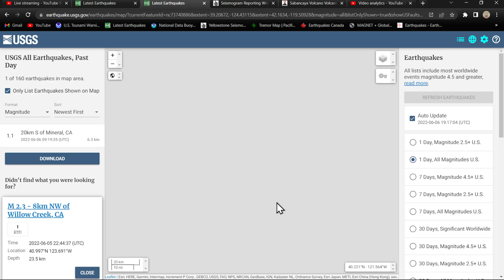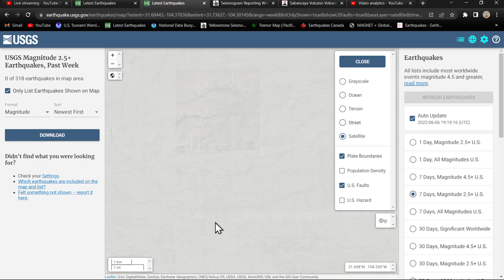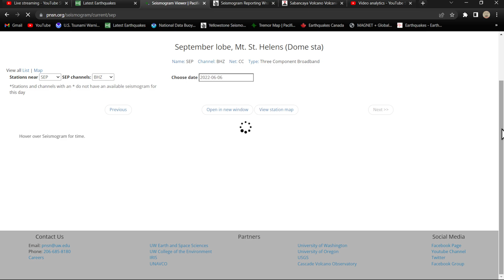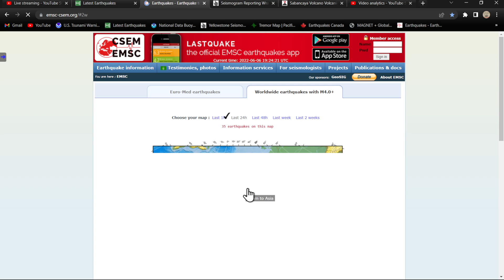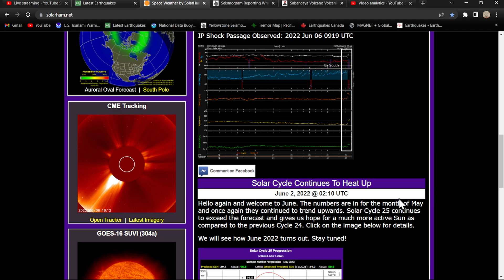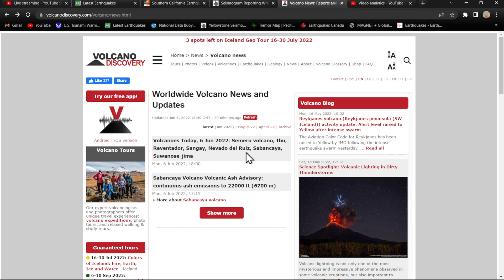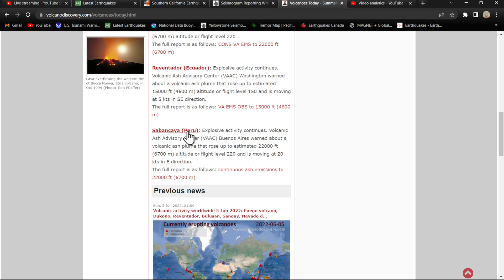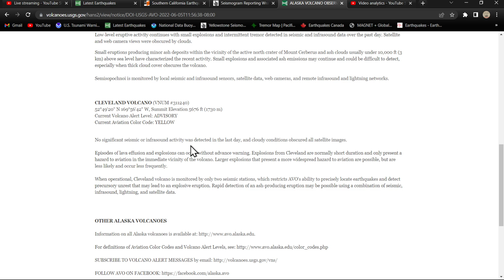Texas Shaking today with 4.0 Earthquakes... Kermadec Trench Earthquake watch. Monday 6/6/2022